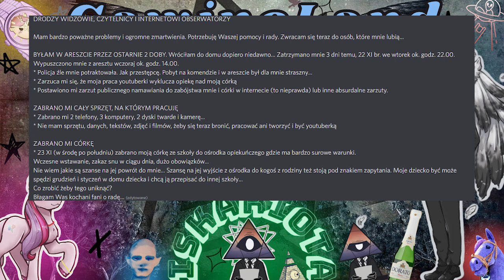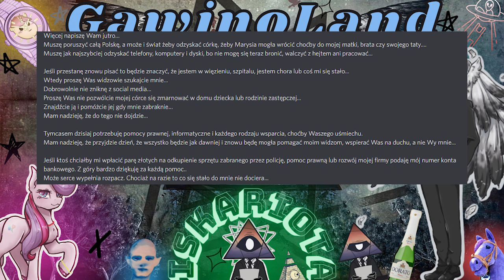Ela Gawin ZABRANE DZIECKO/DOŁEK/RESTRIMY- LINKI W OPISIE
Główny przekaz w 4:25

Poradnik jak cofnąć donejta na PayPalu (100% gwarancji zwrotu):
- Przelewasz np. 1 zł przez Tipply (wybierając PayPala jako formę płatności)
- Po wyświetleniu się donejta wchodzisz na konto PayPal i klikasz w przelew do Elki
- Klikasz "Zgłoś problem"
- Klikasz "Nie doręczono mi zakupionego przedmiotu"
- Zaznaczasz "Nie" przy "Czy w zamówieniu było wiele przedmiotów?"
- Zaznaczasz "Usługa, bilet lub artykuł w postaci elektronicznej" przy "Co zostało zakupione?"
- Wpisujesz w okienku np. że donejtt został skipniety/właściciel nie wykonał xxx
- Klikasz "Prześlij"

Po jakimś czasie pieniądze zostaną zwrócone na Twoje konto.
Nawet jeśli elka wypłaciłby wpłacone przez Ciebie pieniądze, to i tak wrócą na Twoje konto, a elka będzie miał ujemne saldo, które będzie musiał wyrównać, inaczej po jakimś czasie PayPal będzie mu groził sądem :-))